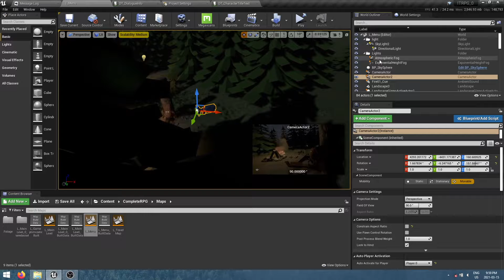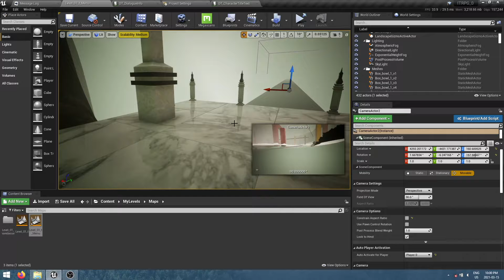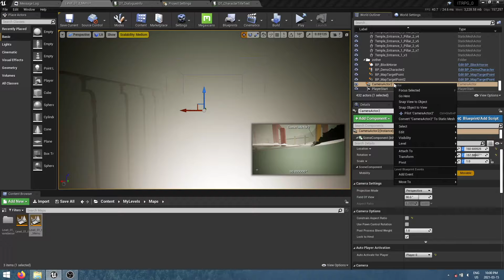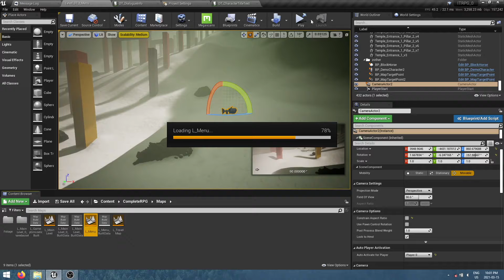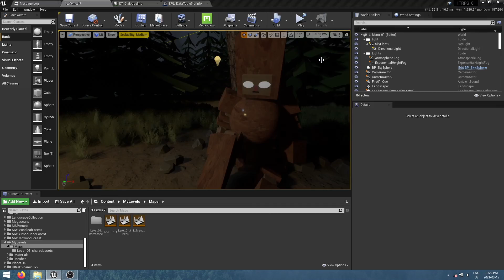UE4 PRJ IT - EP 30 Menu Screen Location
Even though I did not show the main menu screen in the vid, it does work and transfers correctly.